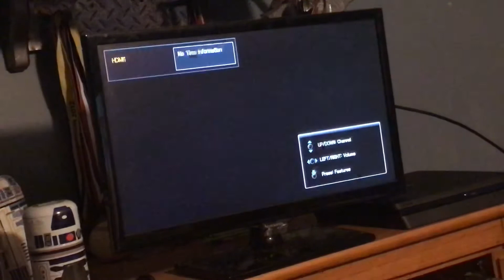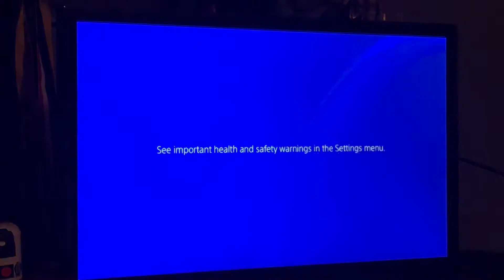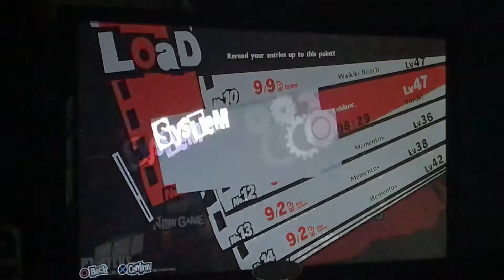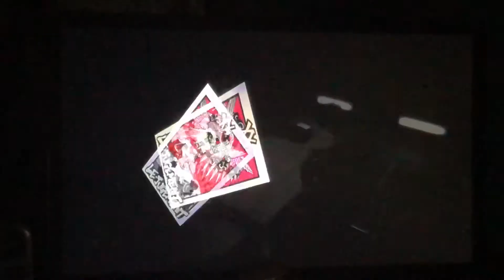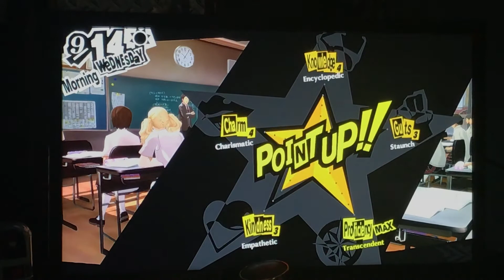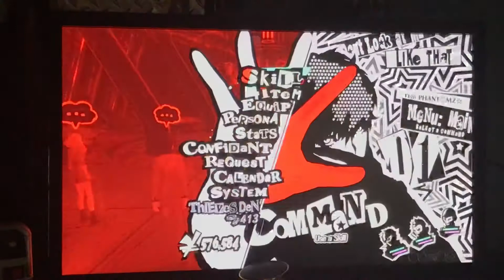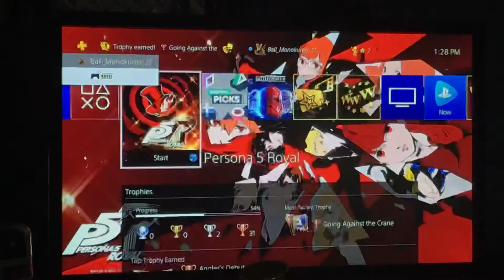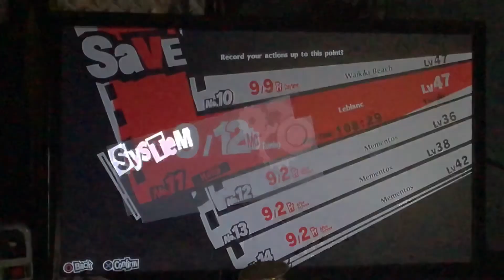Persona 5 Royal {part:135}| Beauty thief?!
MONA NO!